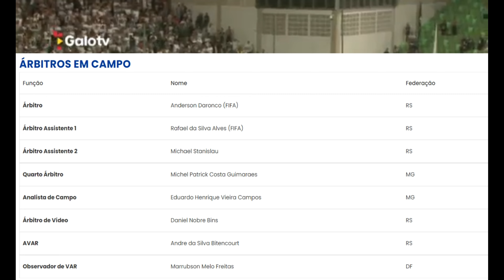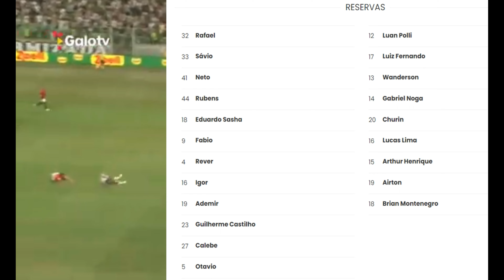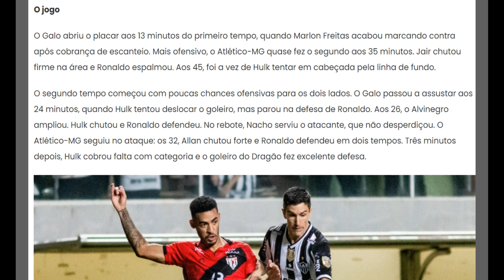CAM Galo vence o xará Goianiense jogando no Independência neste sãbado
ATLÉTICO 2 X 0 ATLÉTICO-GO
Motivo: 6ª rodada do Campeonato Brasileiro
Local: Estádio Independência
Data e horário: 14 de maio de 2022, às 19h
Árbitro: Anderson Daronco (RS)
Auxiliares: Rafael da Silva Alves (FIFA - RS) e Michael Stanislau (RS)
VAR: Daniel Nobre Bins (RS)
Cartões amarelos: Nathan Silva,  Gustavo Baralhas e Léo Pereira
Gols: Marlon Freitas (13') (contra) e Hulk (62')
ATLÉTICO: Everson; Guga, Nathan, Junior Alonso e Guilherme Arana; Allan (Otávio), Jair, Zaracho (Calebe) e Nacho (Rubens); Keno (Ademir) e Hulk (Eduardo Saha).
Técnico: Tony Mohamed.
ATLÉTICO-GO: Ronaldo; Hayner, Edson Felipe, Ramon e Jefferson; Gabriel Baralhas, Marlon Freitas e Edson Fernando (Luiz Fernando); Shaylon (Diego Churín), Léo Pereira (Lucas Lima) e Wellington Rato (Airton).
Técnico: Umberto Louzer